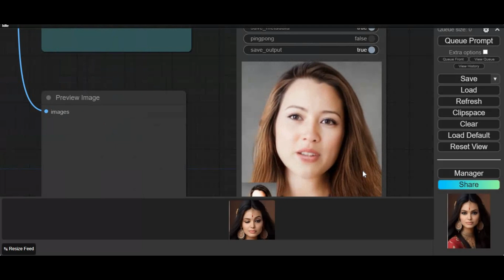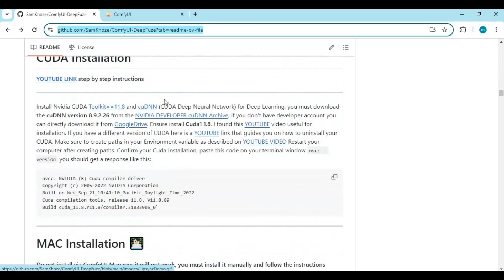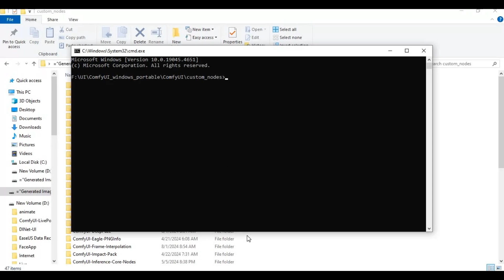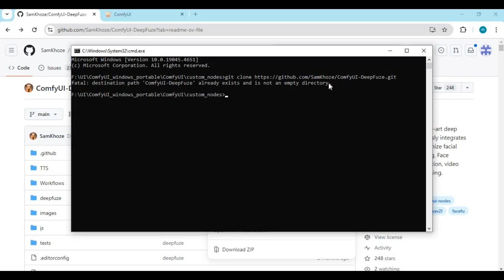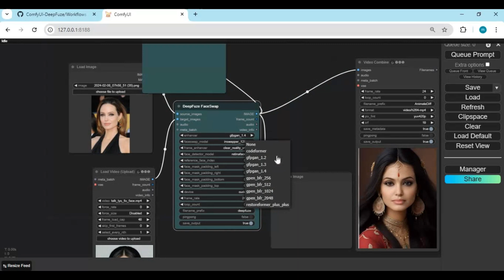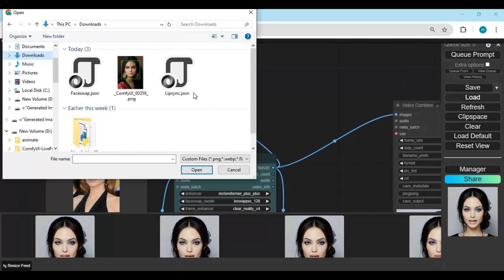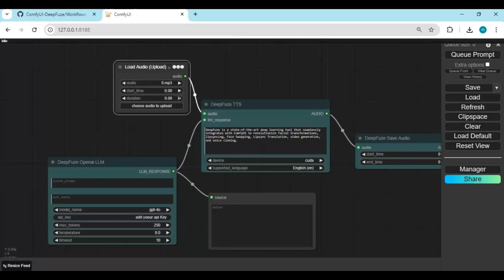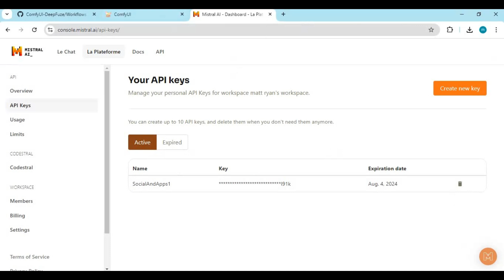"Ultimate Deepfake Toolkit for ComfyUI: Face Swap, Lip Sync & Voice Cloning in One!"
Unlock the power of deepfake technology with our Ultimate Deepfake Toolkit for ComfyUI! This all-in-one solution combines face swapping, lip syncing, and voice cloning into one seamless experience. Whether you're looking to enhance your videos, create realistic avatars, or experiment with advanced AI features, this toolkit has got you covered. Follow along with our step-by-step guide to get started!
📦 Features:

Face Swap: Transform faces in images and videos with ease.
Lip Sync: Sync lips to any audio for a realistic effect.
Voice Cloning: Clone and modify voices to match your needs.